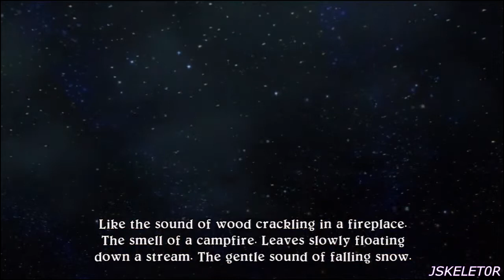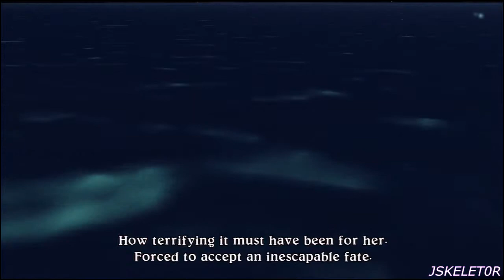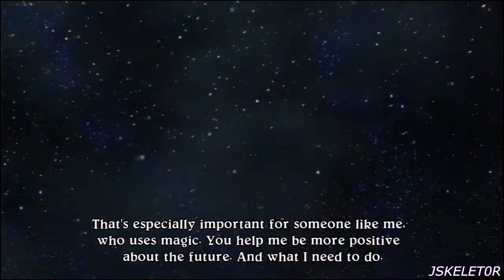Eternal Sonata Walkthrough Part 37: Baroque Ship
*READ DESCRIPTION*

We finally get to take control over the other half of the party, which include Polka in it. Apparently, after the fall we were picked up by Prince Crescendo of Baroque and his ship and were welcome with open arm. However, it seems our peace is ruined when a pirate ship starts to come aboard... Take some time to buy items and get Leather Jackets, as the pirates have a high critical hit chance. As for party, stick with Polka for healing, Beat for ranged, and Frederic for Tank/Damage.